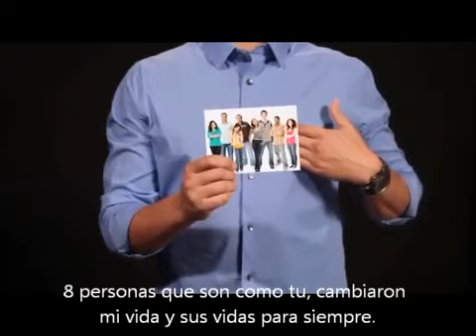Entender Vemma en 90 segundos